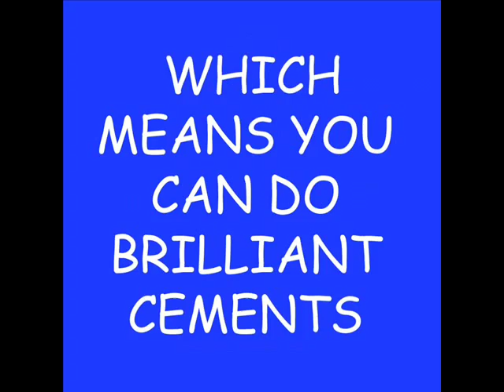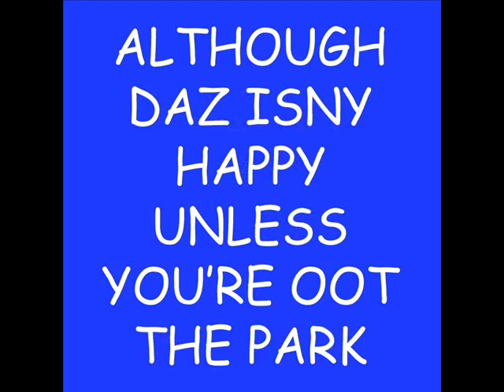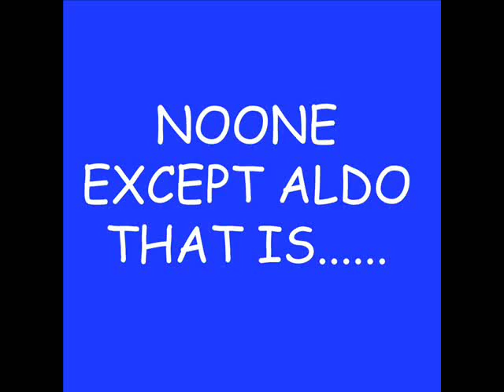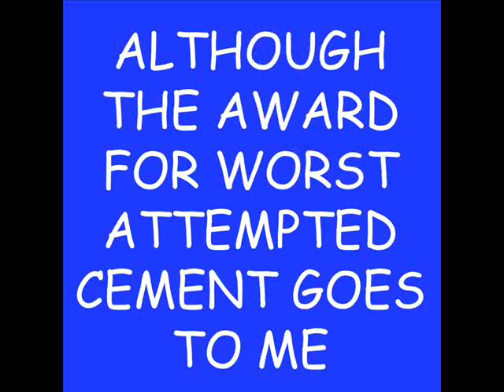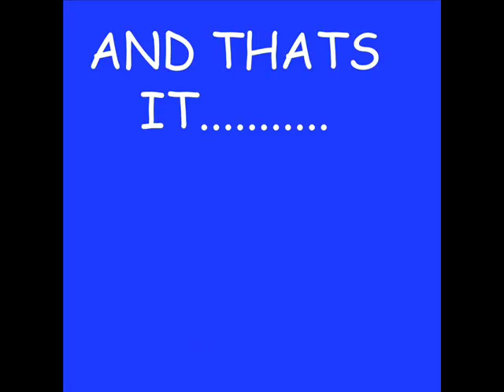Ayia Napa 2007 Water Football - The Cements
Finally a chance to see some meaty challenges. surprisingly rossco didn't do any!